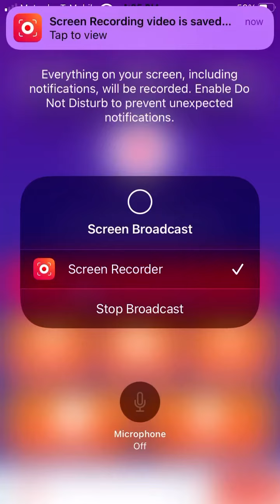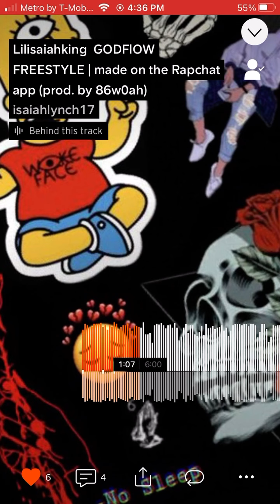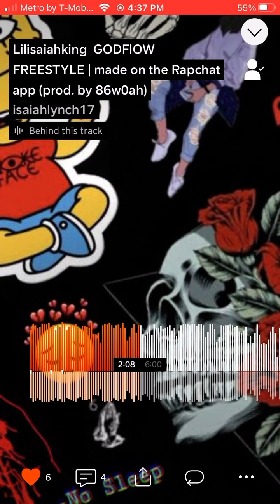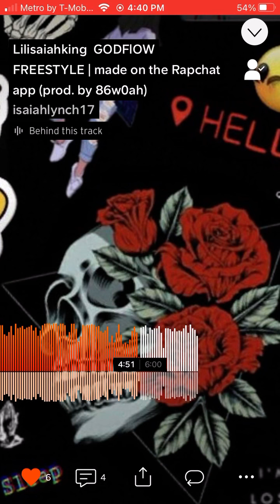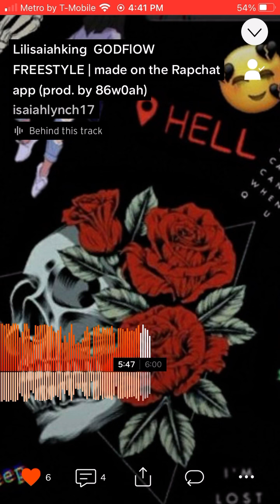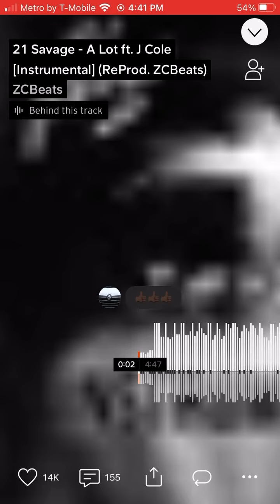I Isaiah is sad song￼ You like the song please give me 👍🏿👍🏿👍🏿 Please ￼